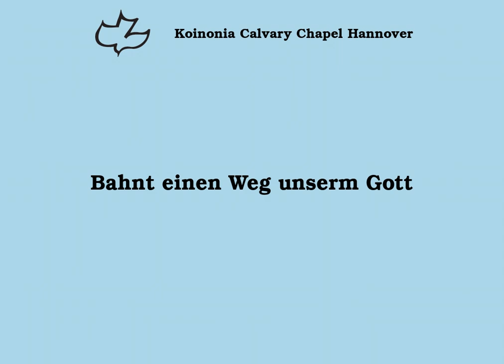Bahnt einen Weg unserm Gott